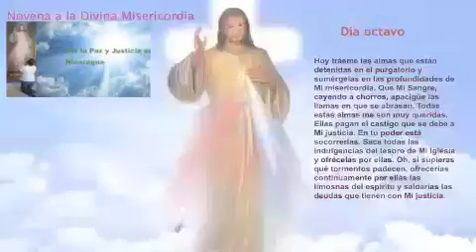Novenario a la Divina Misercordia (Por las Almas que están detenidas en el Purgatorio))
Día 8. Agosto 8, 2018